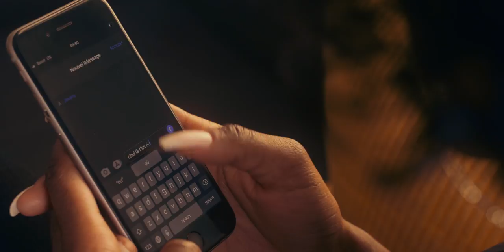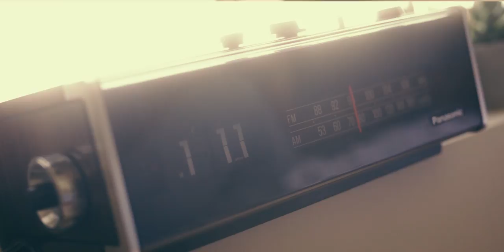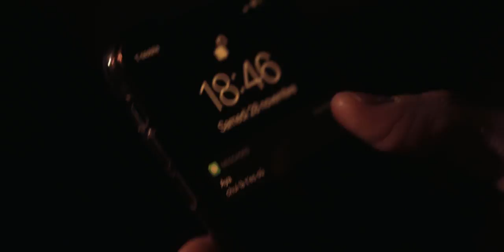Jovany - Sheitana (Clip officiel)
Sheitana maintenant disponible | Sheitana out now
Credits
Production Company - Electric Palm Media
Producer
Director
DOP
Assistant Camera - William Neumaier , Robert Housel
Wardrobe - William Neumaier
Set Design - William Neumaier, Sriram Papolu
Editor
Colorist
Post Production Sound - Elliott Sabbagh
Assistant Production Manager - Bobby Housel
Service Driver - Robert Housel
Production Assistants - William Neumaier , Robert Housel